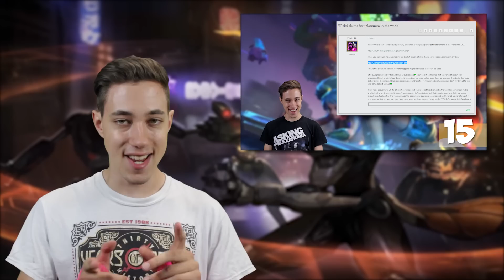LoL Facts | Der Sensenmann | 40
Hier wieder eure WÖCHENTLICHE Portion League of Legends Facts! Easter Eggs, Fakten, Secrets, Quests und Events, hier wird alles rund um League of Legends aufgedeckt!

Welcher ist der Fake-Fact?

Track Name: PYLOT - After Dark
Alle Amazon-Links, auf die wir verweisen, hängen mit dem Partnerprogramm von Amazon zusammen. Sie dienen dem potentiellen Käufer als Orientierung und verweisen explizit auf bestimmte Produkte. Sofern diese Links genutzt werden, kann im Falle einer Kaufentscheidung eine Provision an uns ausgeschüttet werden